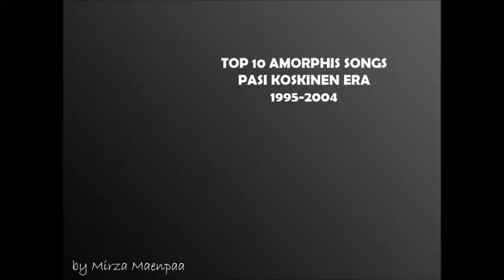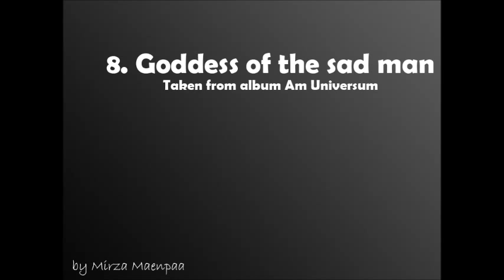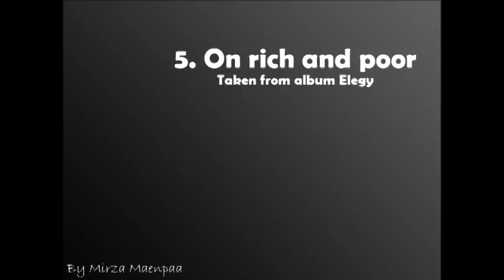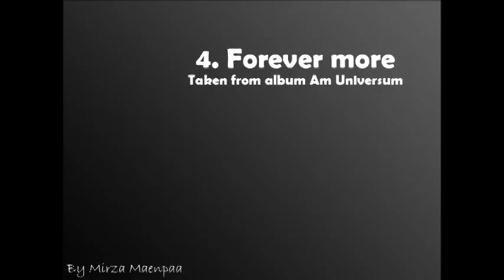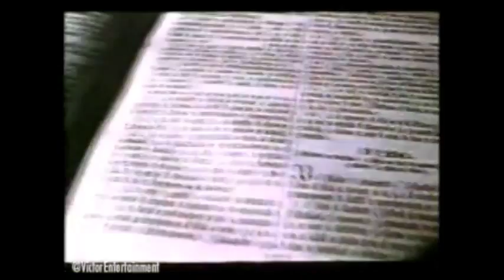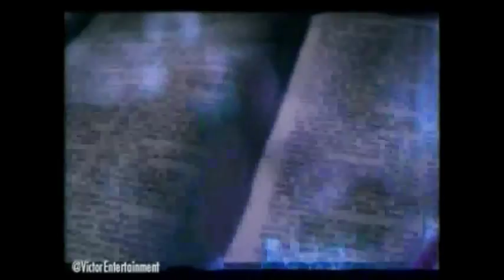Top 10 Amorphis Songs (Pasi Koskinen era, 1995-2004)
My third video, first one in 2014. I'm a huge fan of Amorphis. From all periods of their music, I prefer one while Pasi Koskinen was on vocals, so this is my top 10. I hope you'll enjoy it !

Rate, share and join my facebook page "Best of Melodic Death/Power/Folk for more awesome music, thank you all folks !

Cheers, Mirza Maenpaa